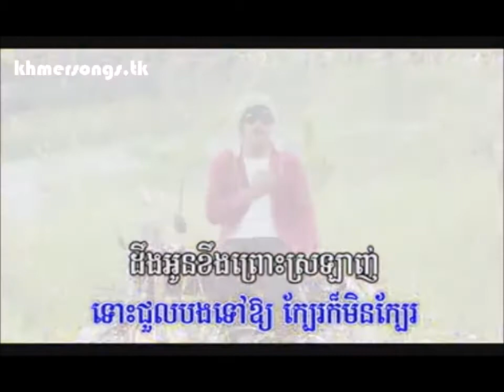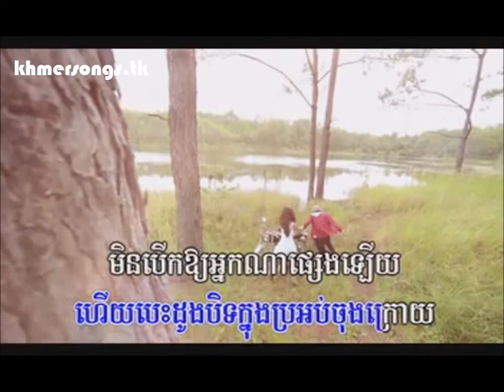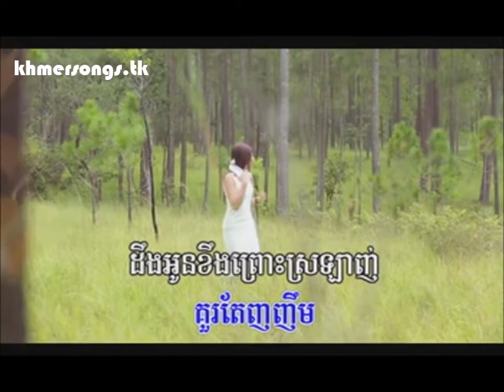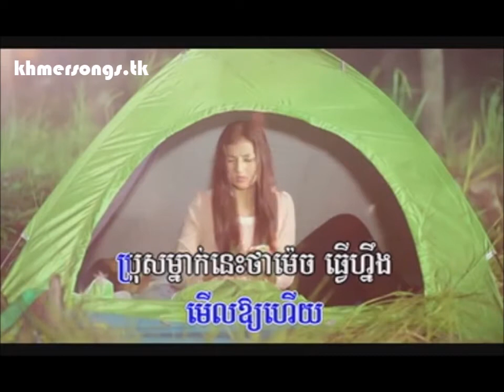មនុស្សដែលបងស្រលាញ់ជាងគេគឺអូន -គូម៉ា [Munus Del Bong Srolanh Jeng Ke Ker Oun -Kuma]